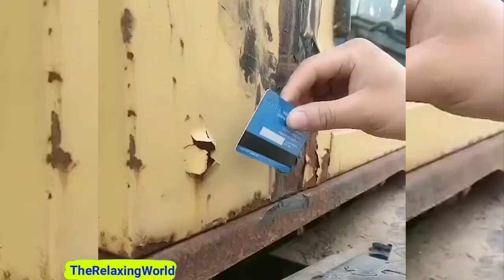Relax & Enjoy! 1 Hour Oddly Satisfying Video With Relaxing Music For Stress Relief & Relaxation #7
Relax & Enjoy! 1 Hour Oddly Satisfying Video With Beautiful Relaxing Guitar Long Music for Relaxation, Stress Relief, Deep Sleep, Meditation That Makes You Sleepy.
Oddly Satisfying Video To Make You Sleep! The Relaxing World Videos for Stress Relief, Sleep, Relaxation.
Hope you enjoyed. Drop a comment on what you think of the video.
Dear community!

Copyright music. All right is reserved.

Best regards!